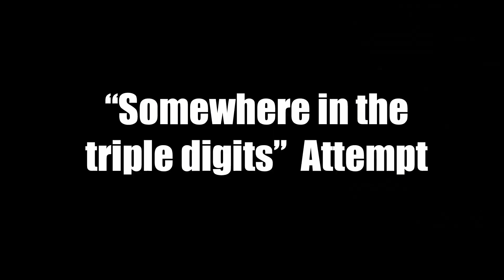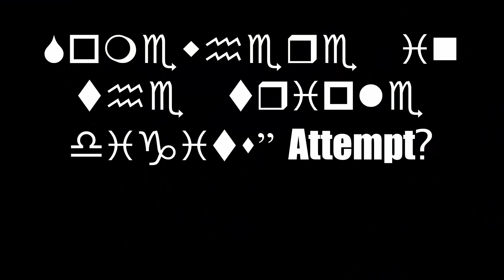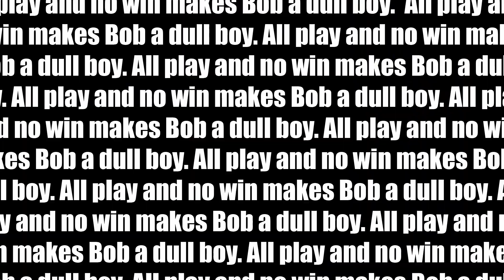Five Nights at Freddy's Part 5 - I HAVE OFFICIALLY GONE INSANE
A compilation of my many attempts to beat night five. Thank you, Scott Cawthon.